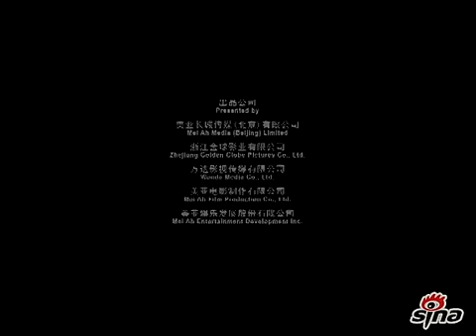《聽風者The Silent War》正式版預告Trailer-梁朝偉、周迅、范曉萱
主演：梁朝偉、周迅
導演、編劇：麥兆輝、莊文強（無間道、竊聽風雲）
原著：麥家（《風聲》、《暗算》）
故事大綱：
何兵(梁朝偉)本是街頭小混混，雖是盲人，但有一項特殊技能，即聽覺過人，他也借助自己的這項技能賺錢謀生。1951年10月8日，地下特務組織701突然發現，所有監聽的敵臺全部消失，唯一解釋即是對方啟用了新的發射頻道，而何兵的特殊本領對701極為重要，因此701派出張學寧(周迅)尋找何兵，並將他「請」到701找回敵臺.
但有一天，何兵犯了錯，讓張學寧也深陷危險中.

臺灣9/7上映。